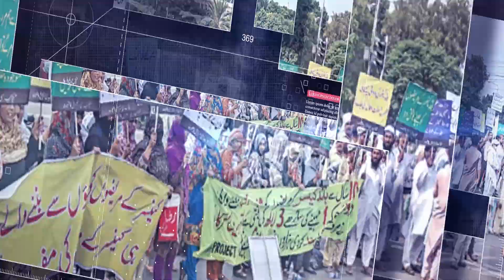Taliban, A New Emerging Power In The Region | Charing Cross 14 July 2021 | Talon News TV HD